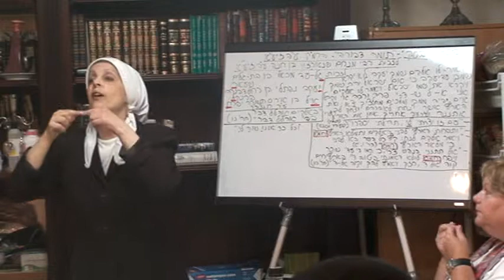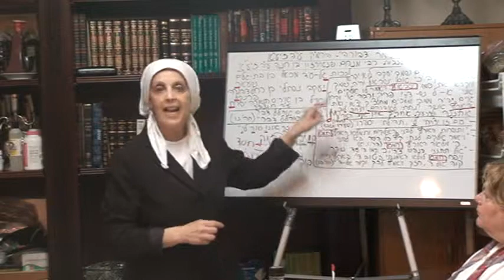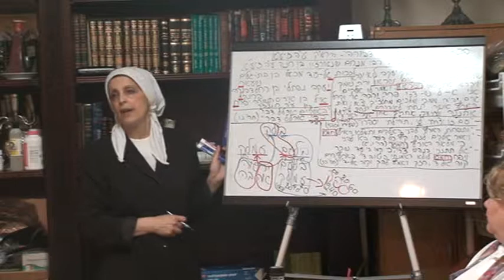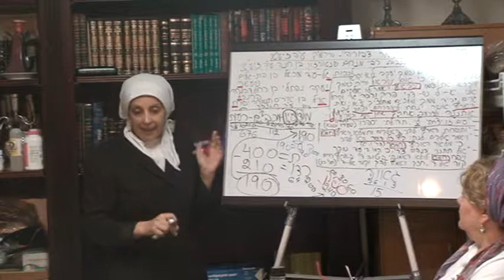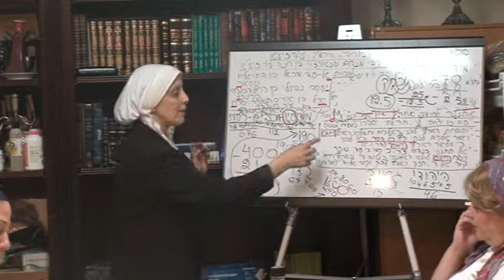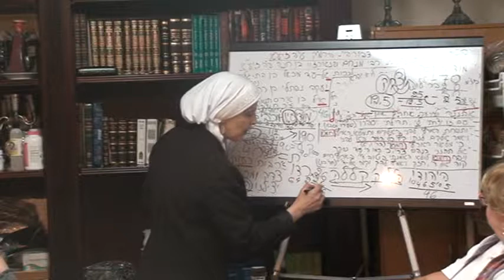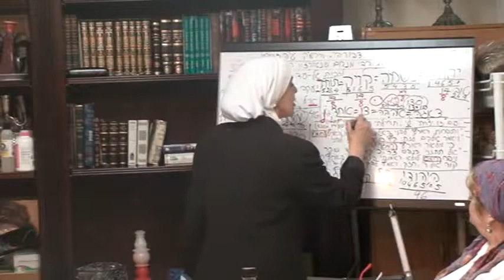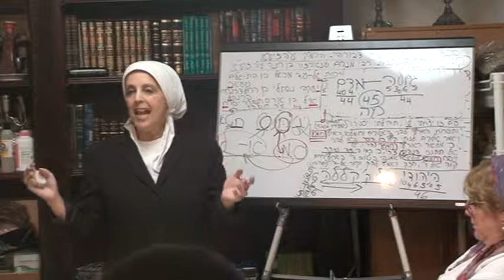"Your name shall not always be called Yakov, but ISRAEL shall be your name" , Hebrew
"Your name shall not always be called Yakov, but ISRAEL shall be your name", in the zcut of Rabbi Menechem S and  Yaacov naftali , Gilad Michael and Ayal zt'l , Hebrew